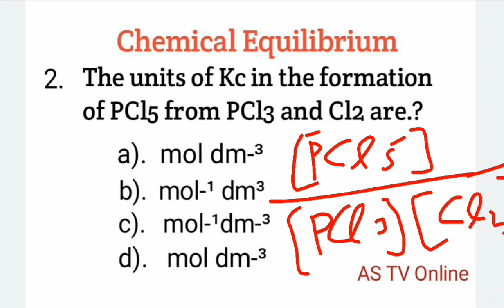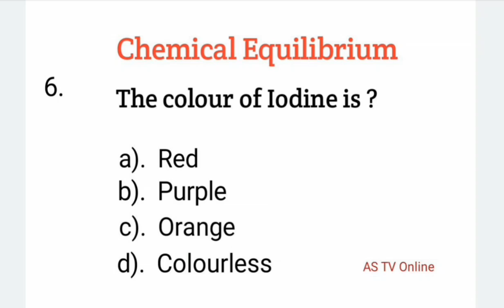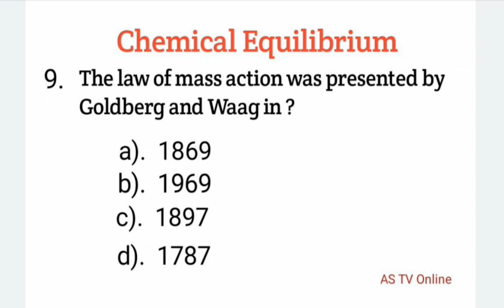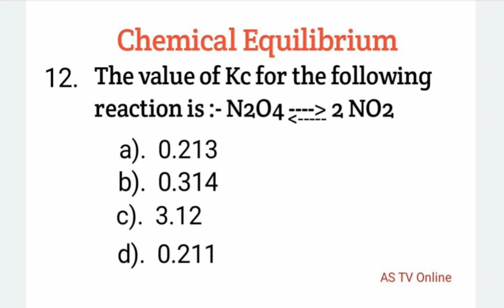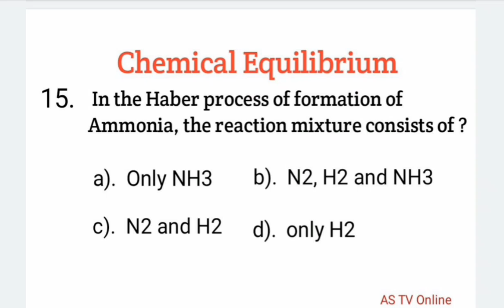Chemical Equilibrium mcqs | PSF scholarship test preparation Part : 14 | AS TV Online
Welcome back to AS TV Online.